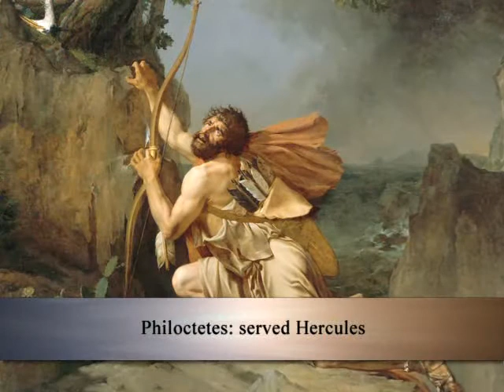20 Sophocles Philoctetes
Life Lessons from the Great Books